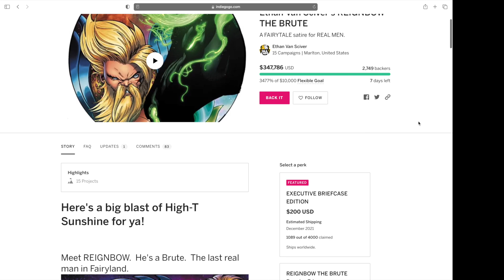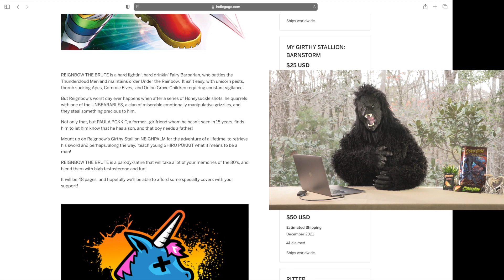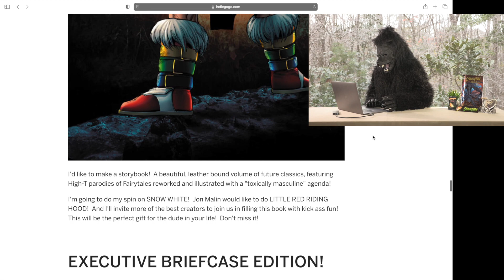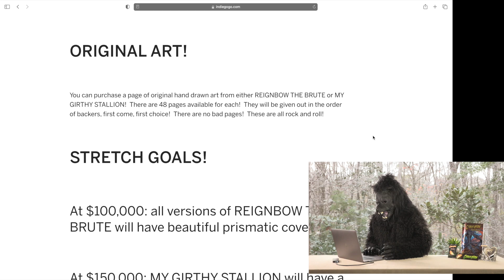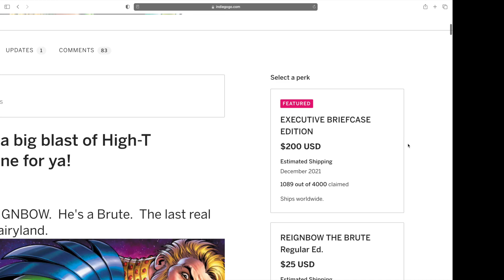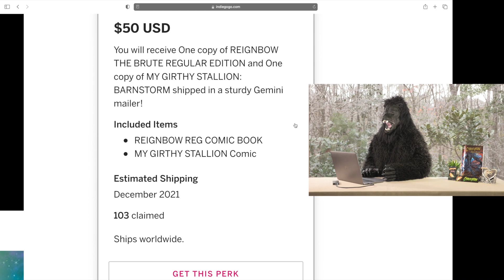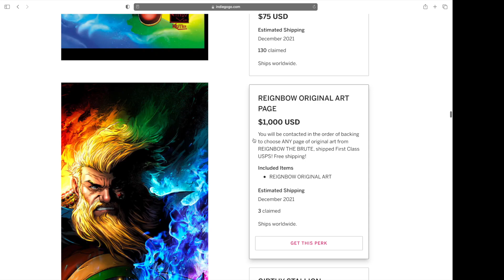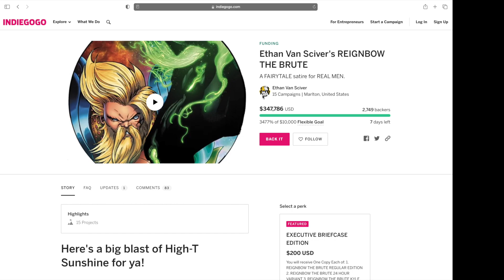Campaign Review: Reignbow the Brute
Bear takes a look at the latest offering from Ethan van Sciver.

0:00 - Intro
0:55 - The Campaign
2:17 - Original Cover Art
2:34 - Story Description
4:30 - Artwork
6:01 - Bonus Comics
8:30 - Briefcase Tier
10:26 - Original Art Tier
10:52 - Stretch Goals
12:20 - Thanks & Funding Amount
13:36 - Campaign Perks
20:05 - Bear's Picks
23:58 - Conclusion
24:48 - Credits

Grrrrr!!